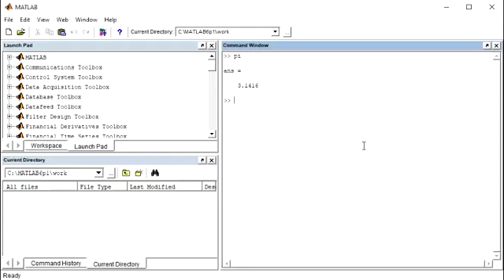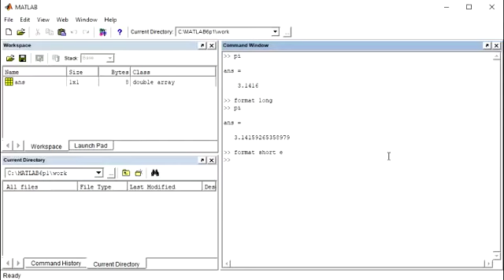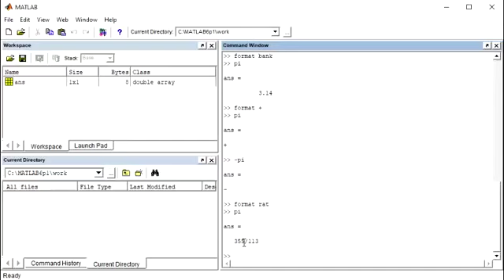صيغ عرض الارقام في ماتلاب - محاضرات Matlab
قسم الفيزياء - المرحلة الثانية (د. حميد مجيد عبد الجبار)